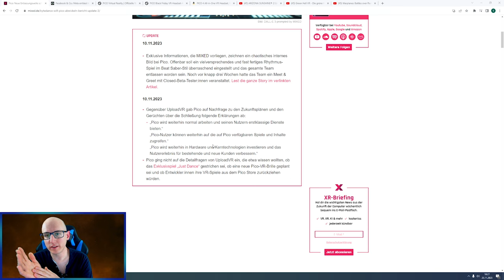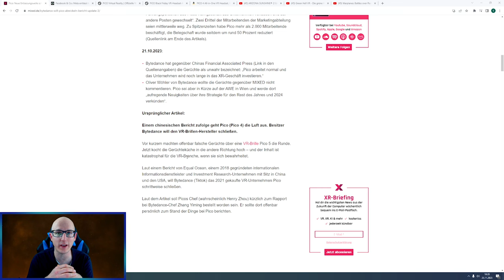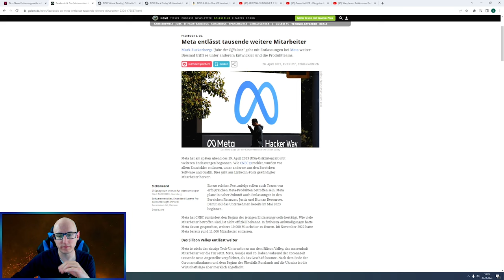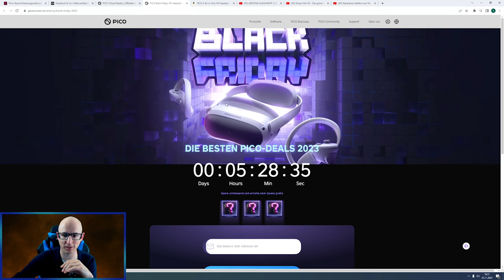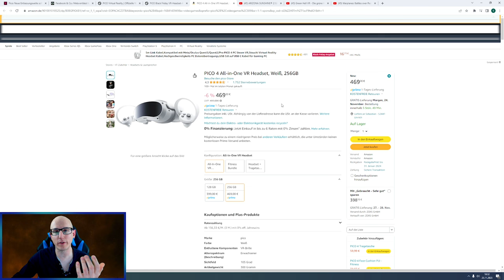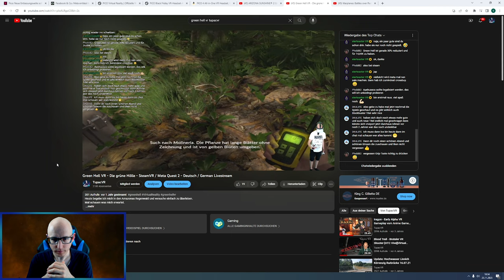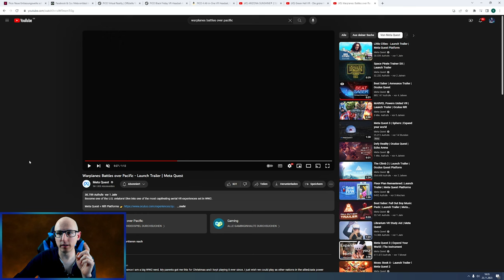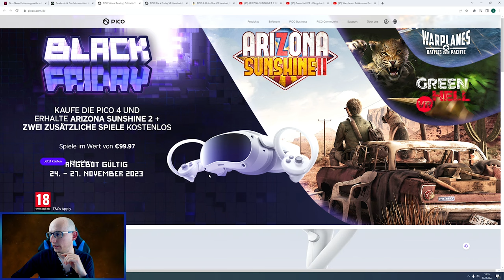Pico 4 News - Black Friday DEAL - Arizona Sunshine 2 / Green Hell VR / Warplanes / Pico am Ende?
Hallo VReunde der Virtuellen Realität

Bevor ich zu dem eigentlichen Thema komme, muss ich im Video erstmal auf die Kündigungs News eingehen.

Pico 4 128 GB aktuell für 329€ plus drei Games

Pico 4 256 GB aktuell für 399 plus drei Games

Die drei Games

Arizona Sunshine 2

Green Hell

Warplanes Battles over Pacific

▌Shop ▌
Meta Quest 3 128Gb

Bobo VR P4 Twin Battery Upgrade Combo

▌Inhaltsverzeichnis ▌

▌Social Media ▌